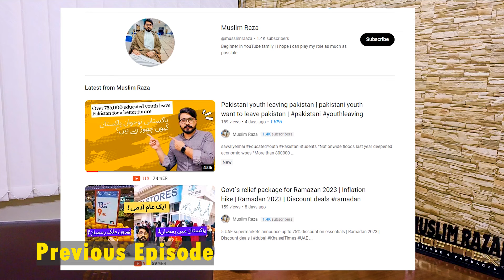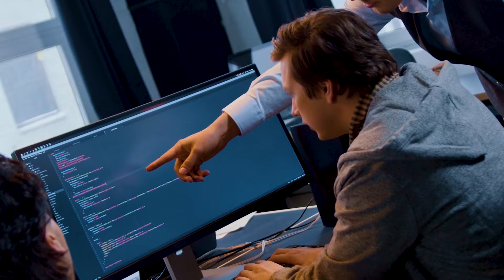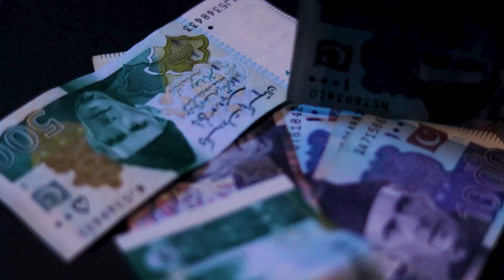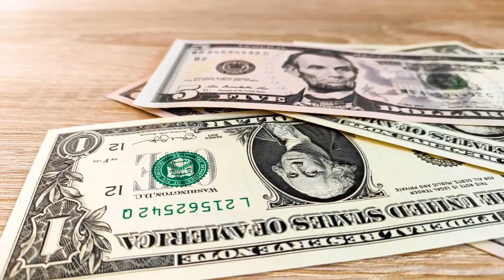How to earn dollar in pakistan | live in pakistan and make dollar | Don't Leave Pakistan in 2023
What to do while living in Pakistan | how to earn in dollars from Pakistan | earn in dollar | how to survive in this economy.

Are you considering leaving Pakistan in 2023? Hold on, because there are numerous opportunities available in Pakistan that you won't find anywhere else. In this vedio, Muslim raza, expressing the situation what we can do while living in Pakistan.